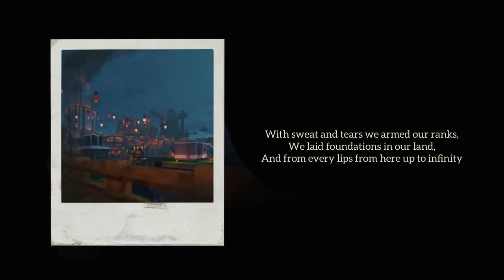L’Manberg Anthem ft. viewers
I asked my viewers on twitter to sing some parts of the full version of the L'manberg Anthem, written by Wilbur Soot. And this is the result.

o7

FAQ:
Q: Can I use this in my animatic/edits/videos?
A: Yes of course! As long as you give proper credits.

Q: What program do you use to produce?
A: GarageBand on an iPad

Q: Can I repost your song?
A: Absolutely not. Even with credits. Unless you make it transformative (translate, make tutorials, covers, etc) You can play my songs on stream though!! If you do that there's no need to credit me :D as long as you don't claim it as your own.

A: Audio Technica

Q: Can you give me the instrumental file?
A: I don't give out instrumentals.

This is a Minecraft but, water rises or lava rises or any other Minecraft 1.16 challenges like that, but this is L'Manberg Anthem, written by Wilbur Soot. This full version was performed by Quackity and Ghostbur on the Dream SMP, a Minecraft server owned by Dream. This is also a redo cover of the L'Manberg Anthem extended version by Kanaya. Kanaya has written other Dream SMP theme songs like Violence, Marionettes, and November 16th.

This is a Minecraft manhunt speedrun challenge where I SPEEDRUN songwriting (not really. this is a cover) with my viewers or MCYT stans. TommyInnit is a big man but I AM THE BIGGEST MAN. Tubbo is a big man too cause he's POG CHAMP!!!